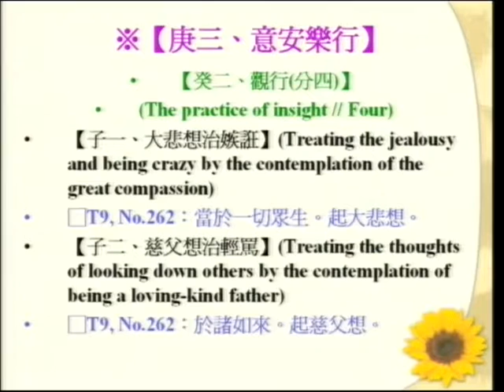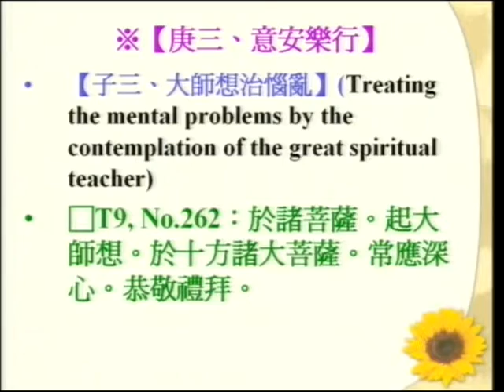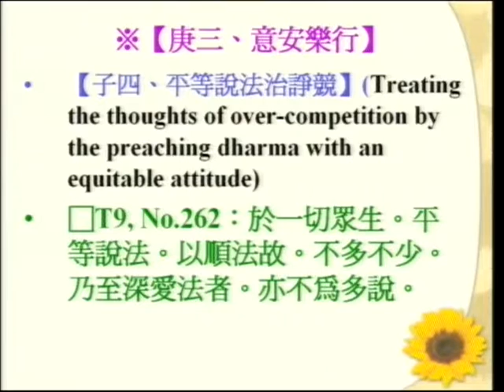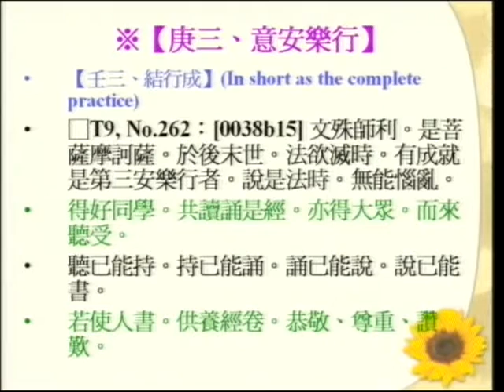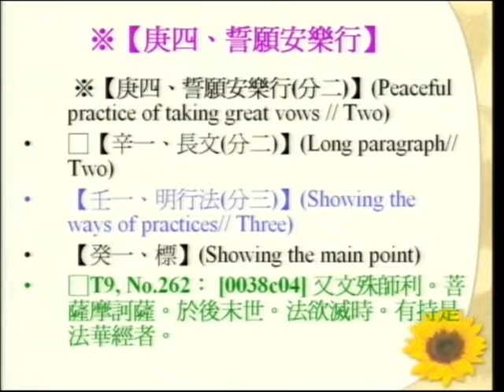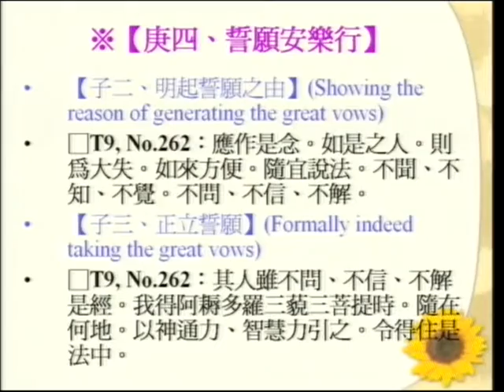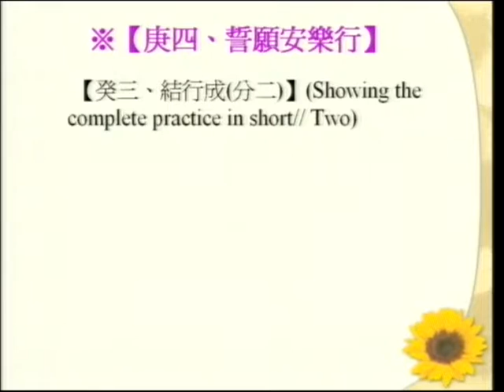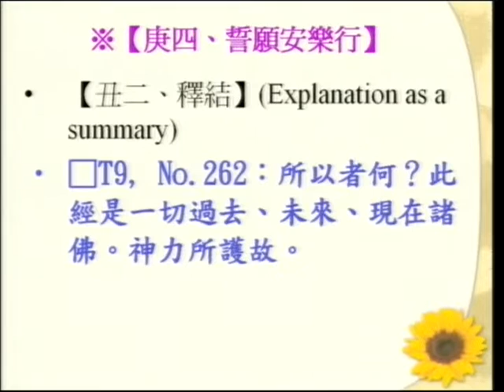SBA08【廣大行】《妙法蓮華經》講座：第十四章「安樂行品」‹佛教教義、朝聖、與建築的結合› 第十三集